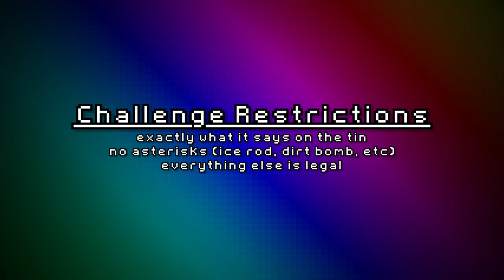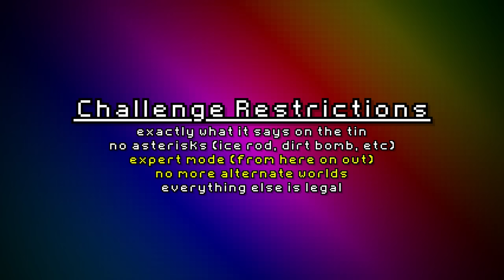Can You Beat Terraria Without Building?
"Dig, fight, explore, build!" is Terraria's classic tagline, telling you what the game's all about. It would be ridiculous to try to avoid any one of these actions. But that hasn't stopped me yet! Is building really necessary to beat Terraria? How can we avoid construction at all costs? Will my upload schedule ever recover? Join us today as we find out at least two of those answers.

Chapter List:

00:00 Introduction
01:50 Chapter One: The Realm of Trials
06:15 Chapter Two: Difficulty Tweak
12:41 Chapter Three: One Shot
16:19 Chapter Four: A Minor Inconvenience
22:33 Chapter Five: The Restless Jungle
26:15 Chapter Six: Bullet Hell
28:27 Chapter Seven: One Last Fight
31:57 End Credits

The Only Thing I Know For Real - Terrible Acapella Version

...this video took way too long to make.